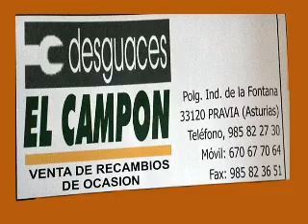ASTURIES YE FUTBOL 20/05/2014